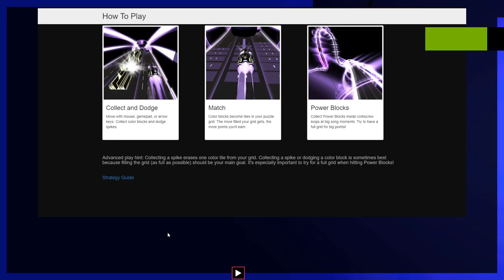LP - Lost On You (Live) / Audiosurf 2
Thanks to my dad for choosing the last month of school song for this year!! Not so much about the hype this time, but just something smooth to help coast across the finish line and into summer... love you dad ❤❤❤